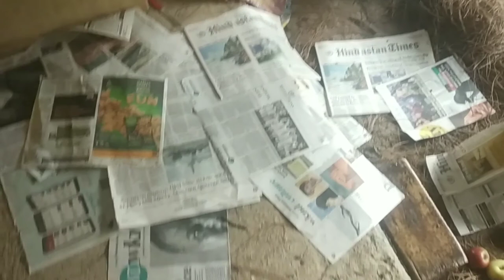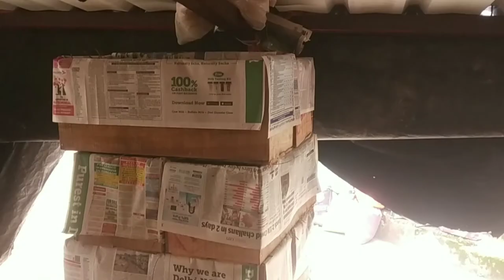Apple harvesting ke sath singing भी खेतो मैं 🎶 || Fanny || फैनी रे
Welcome guys 🙏
Fruits ka season ab isi k sath khatm ho chuka h. Ab thoda hum relaxed ho chuke h.
In which month apple is harvested?
Do apples grow in Uttarakhand?
Which district of Uttarakhand is famous for production of apples?
Which city of Uttarakhand is famous for apple farming?